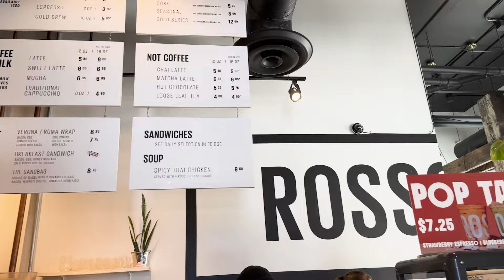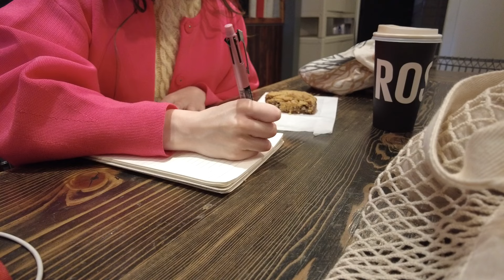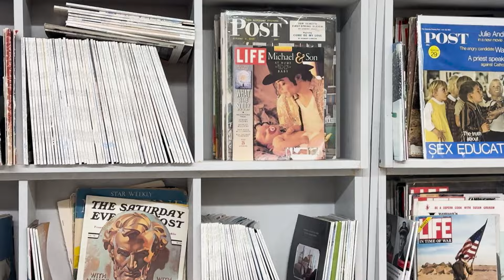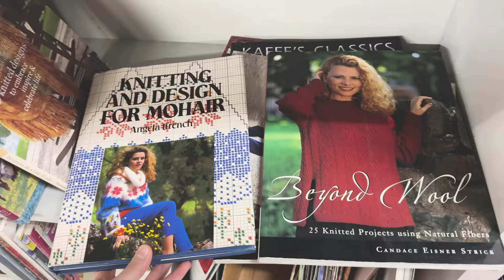世界の毛糸屋さん | カナダ カルガリー 古着屋さん ビンテージショップ calgary yarn store vintage shop solo trip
今日は前日隣町の毛糸屋さんに遊びに行ってきました！！
想像以上に素敵な街だったので少し街の様子をシェアです♡

数時間バスで来ただけなのに、海外旅行に行った気分になりました☺️